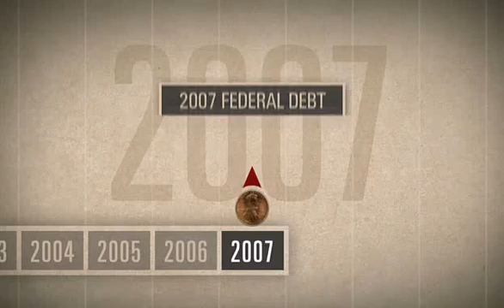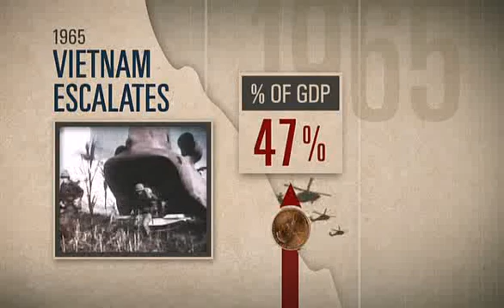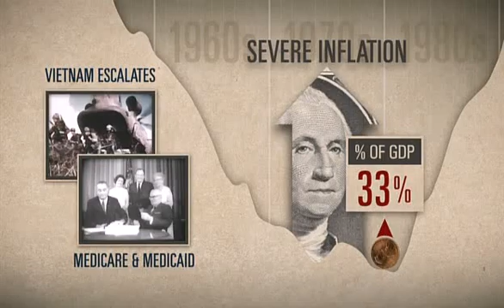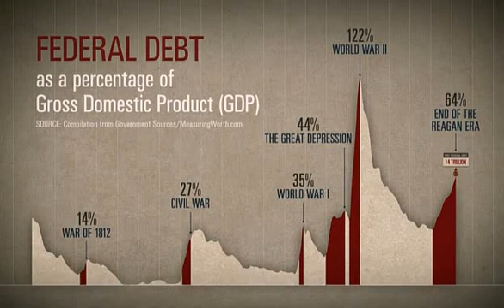Federal Debt as a percentage of Gross Domestic Product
Federa Debt as a percentage of Gross Domestic Product